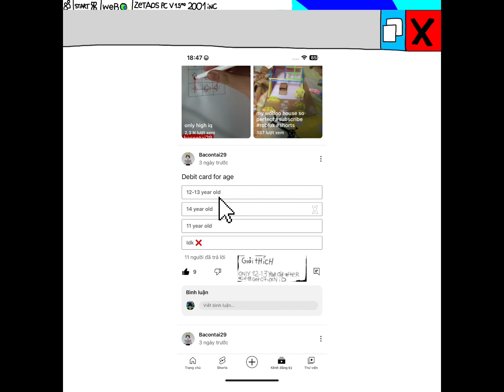zetaos pc original 1.5 aries preview